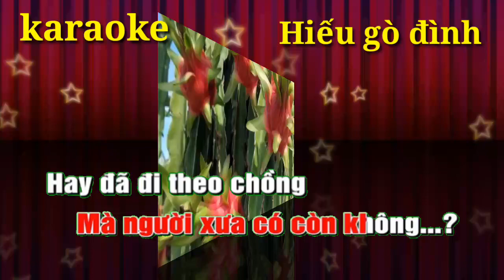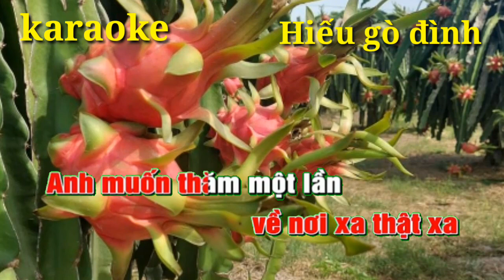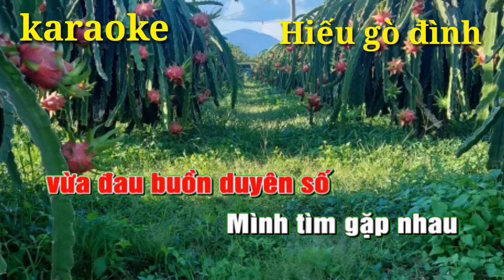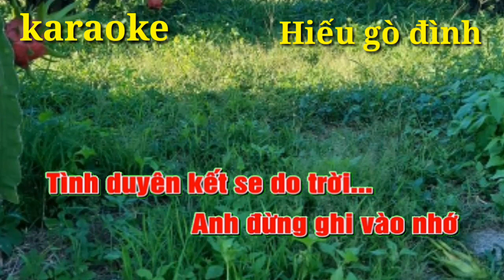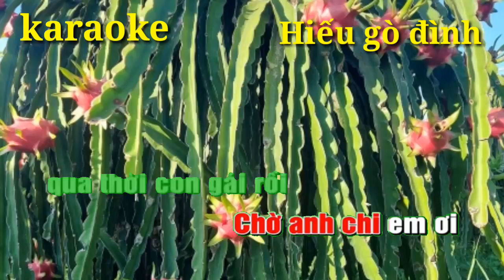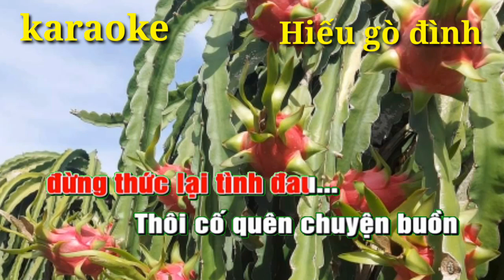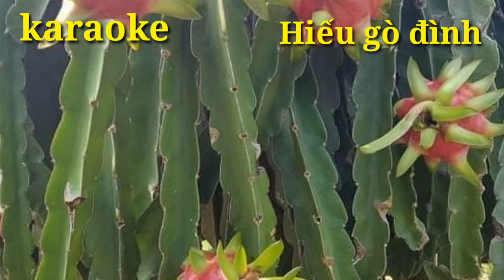karaoke Tìm lại người xua tone nữ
karaoke hiếu gò đình